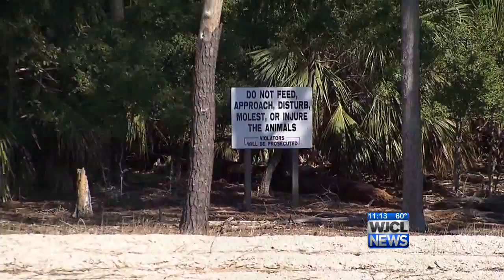WJCL reveals the truth about Monkey Island